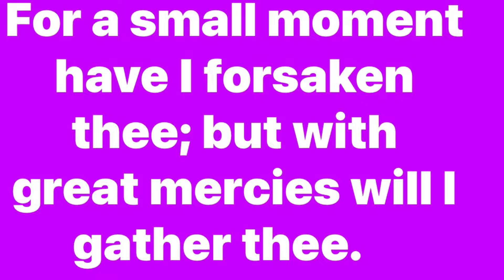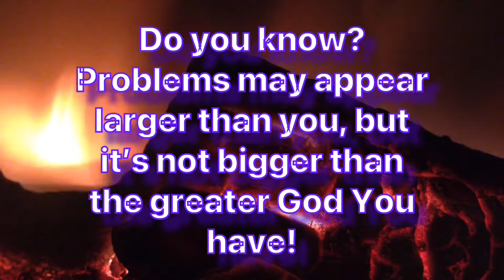Daily Bible Verse/இன்றைய வேத வசனம்/today’s blessing/17-07-2024/Watch this today and get blessed/God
in Tamil/

 Happy day /Happy/RSS/BJP/monday /June/ 2024